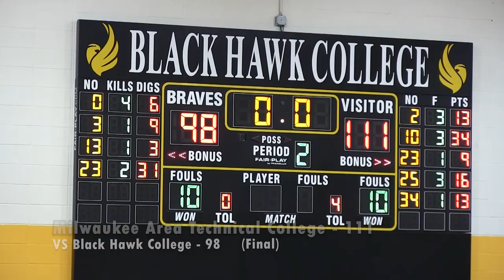Men's Basketball VS Black Hawk College: Game Highlights (01/14/23)